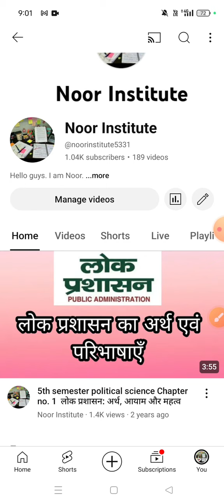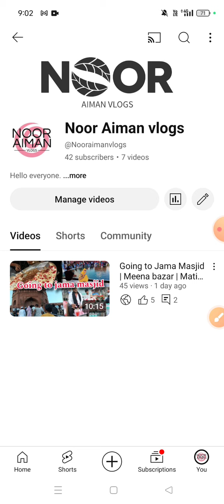please support my New channel | study channel - Noor institute | vlogs channel - Noor Aiman vlogs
Please support my guys

noor Aiman vlogs
Noor institute